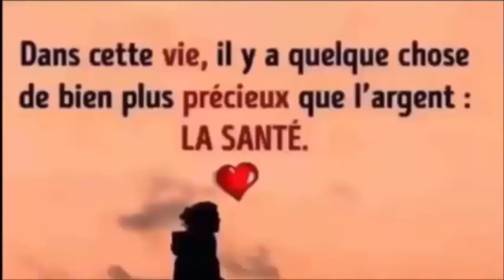Améliore le diabète, contre l'obésité, Régule le taux d'hormones, prévention des cancers du côlon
REGARDER AUSSI:
6 façons efficace de faire descendre les règles plus rapidement a l'aide ces palntes 100% naturelles